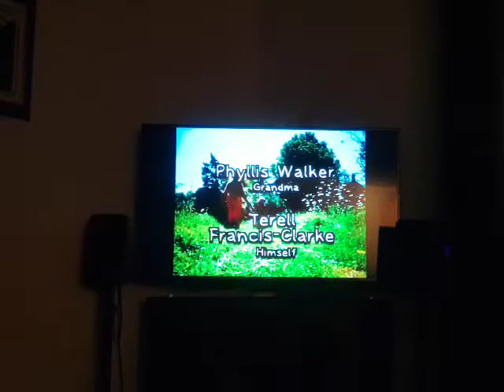Grandma Look What I Found Credits